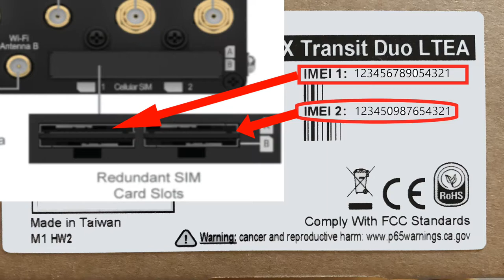No Drop Mobile Internet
Pepwave MAX Transit Duo by PepLink
Mobile wireless internet for your RV; maintain connections during your travel as well as your non-travel days.

Connectivity while traveling is a must and we turned to Mobile Must Have for solution ideas.  We selected the Pepwave MAX Transit DUO FirstNet "PrimeCare Edition" Dual Modem LTE-Advanced Mobile Router (DUAL CAT-12).  This dual modem router offers many features that help keep our connection virtually CONSTANT as we drive down the highway.

We paired that with the MobileMark LTMWG942 7-in-1, 5G Cellular, WiFI, GPS Roof Antenna.  We appreciated the low profile design and features offered by other antennas with similar performance but larger profiles.  Selected the black antenna for it's stealth appearance versus the bright white.  The ground plane we added was a bit of belt and suspenders but for  best reception we thought it worth the additional work and, frankly, it provided a better system for mounting the antenna atop the roof, no holes required in the roof, and it is raised above items which could cause a reception reducing 'shadows'.

Music courtesy YouTube Audio
Greaser by TrackTribe
Angeline the Baker by Nat Keefe and the Bow Ties